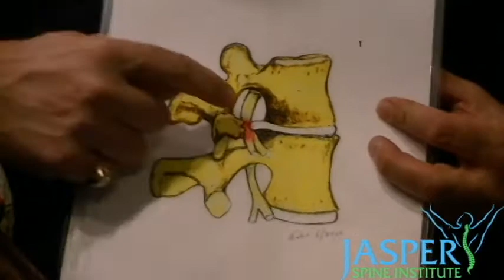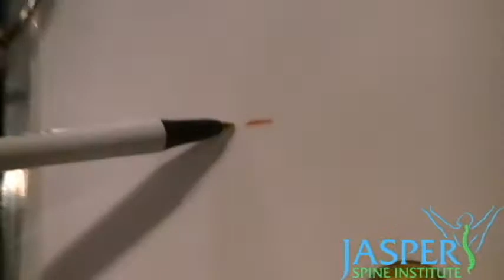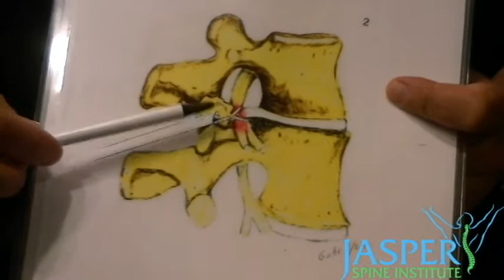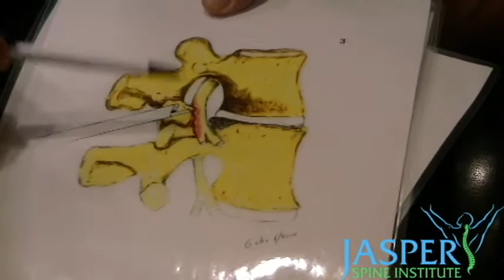Dr. Gabriele Jasper Talks Briefly About Endoscopic Discectomy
JASPER SPINE INSTITUTE
Endoscopic Discectomy is different from open lumbar disc surgery because there is no traumatic back muscle dissection, no bone removal, or large skin incision. The risk of complications from scarring, blood loss, infection, and anesthesia that may occur with conventional surgery are drastically reduced or eliminated with this procedure. Endoscopic Discectomy was invented to be an effective treatment for herniated discs while avoiding these risks.